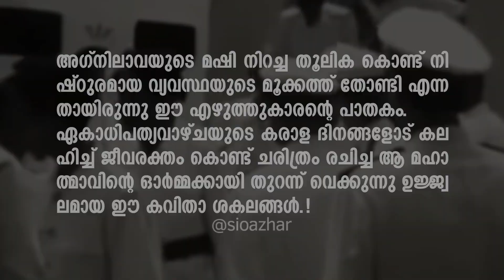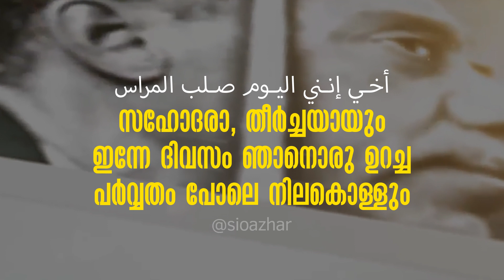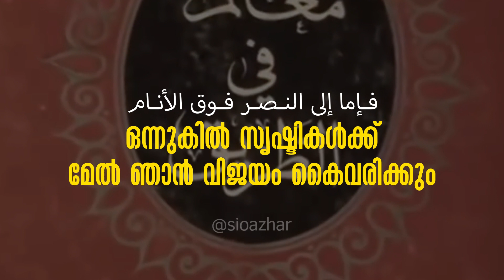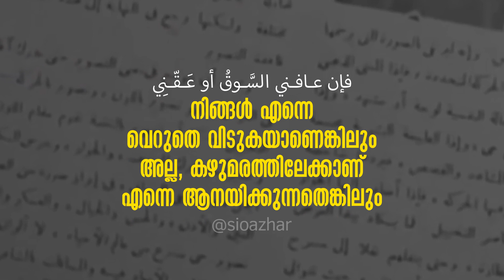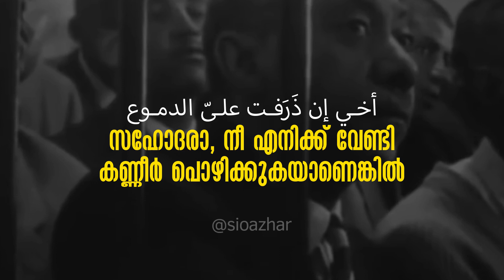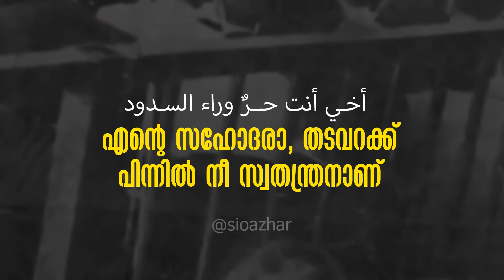أخي انت حر | Poem | Sayyid Quthub | Malayalam Translation | SIO AZHAR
Living and walking under the shade of the Quran, seeking lasting peace thereunder, his eventful life ended going to the gallows. His soul, like a soaring bird, was finally off to an ever-delightful  destination. Sayyid Quthub proved to the letter what his heart always longed.

@SIO KERALA
@SIO of India

Poem Translated By : Al Hafiz Salmanul Farizy